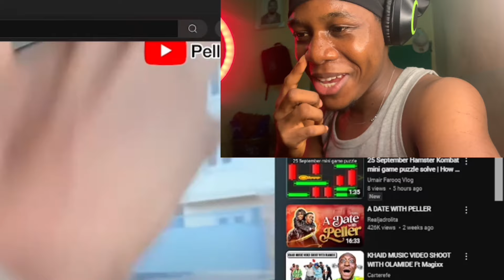PELLER PRANK JOBLAQ FULL VIDEO // peller prank joblaq with soldier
peller prank jarvis
peller prank jarvis full video
peller prank javis
peller pranks in south africa
peller prank jarvis part 2
peller praying
peller prank jarvis movie
pepper prank
pepper prawns recipe in tamil
pepper prank on boyfriend
pepper prank caller
pepper prank nelk
pepper prawns recipe
pepper prawns jamaican style